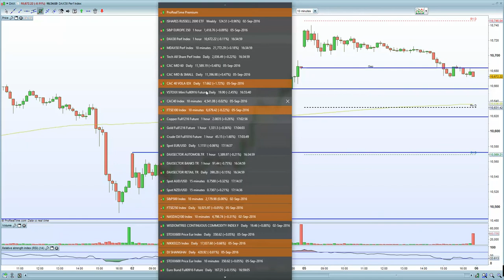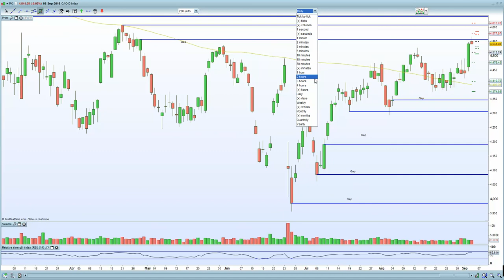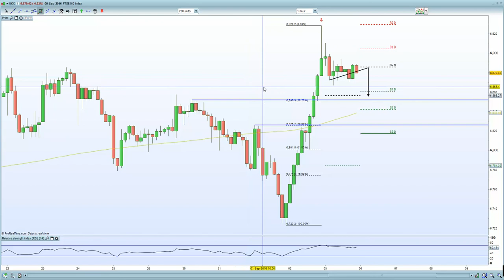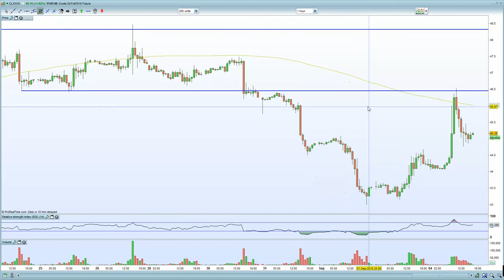FTSE 100 swayed by Russia/Saudi shenanigans. DAX under political pressure with Merkel